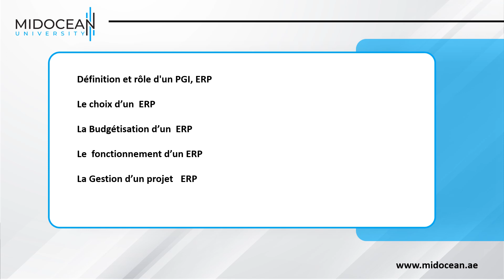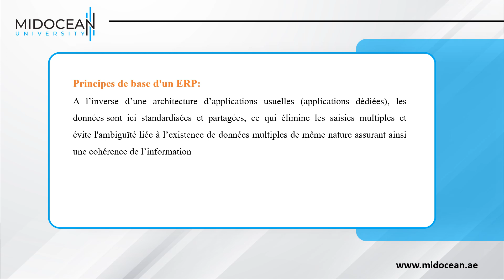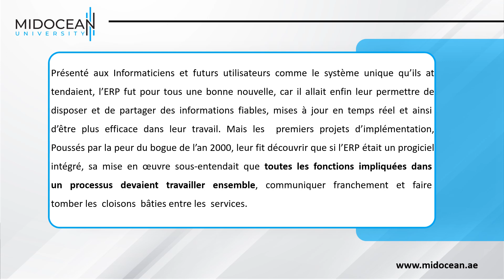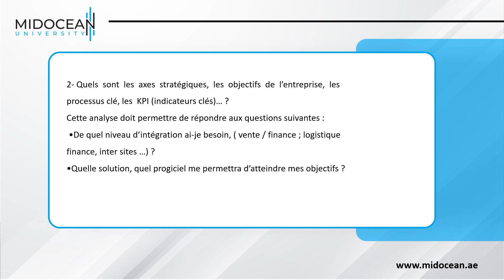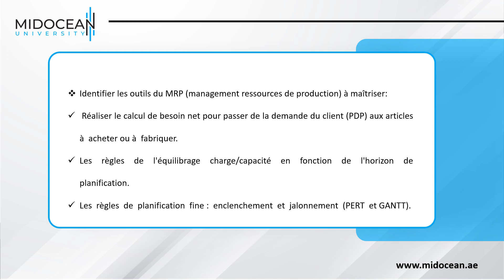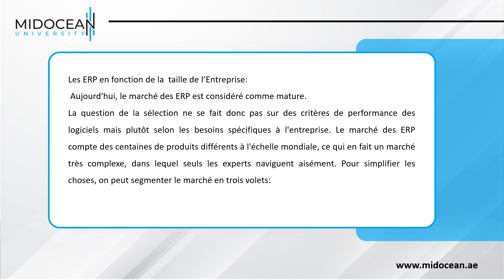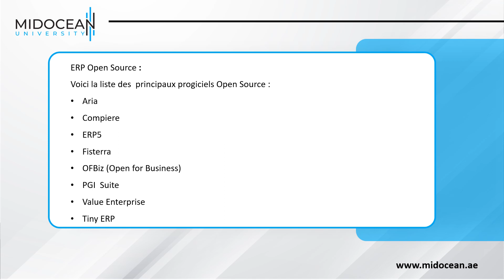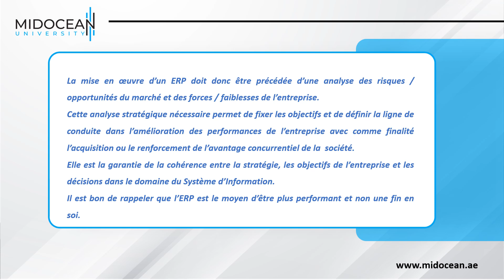Technologie de Management _ le cours 8_ PGI, ERP _ Midocean University